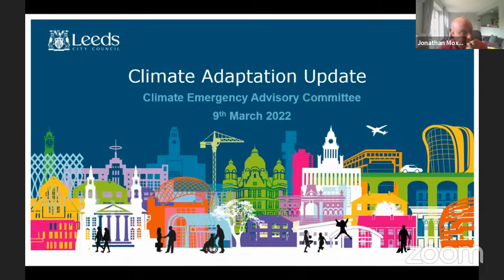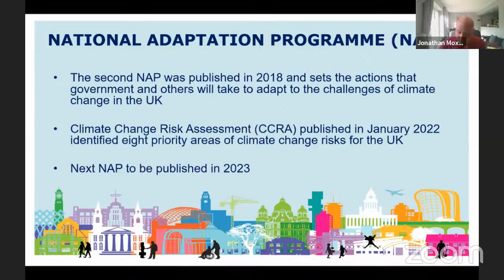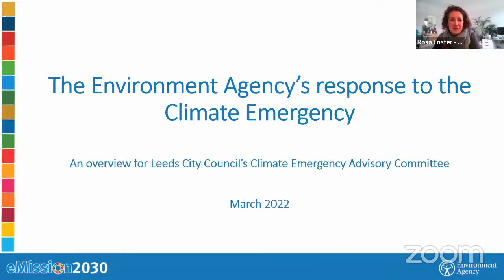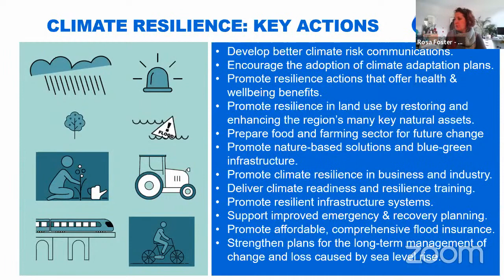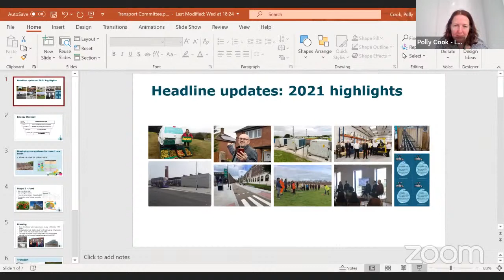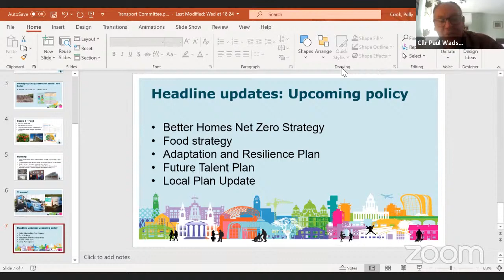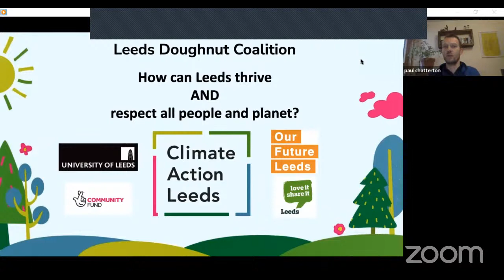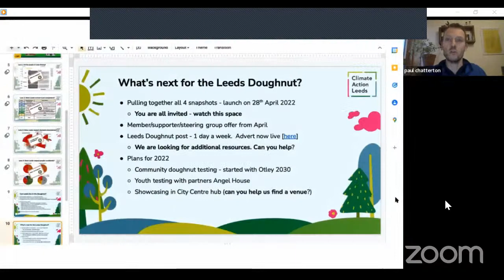Leeds City Council - Climate Emergency Advisory Committee 9th March 2022